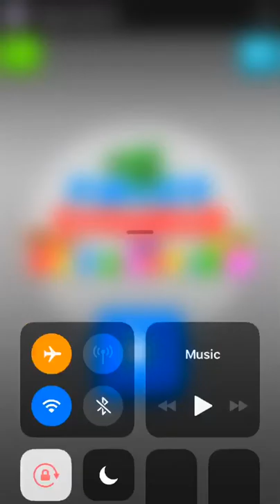Fidget Spinner Revolution - Facebook Messenger Gameplay HD